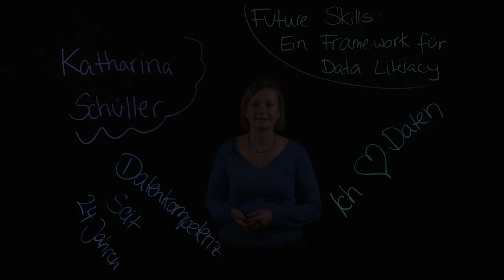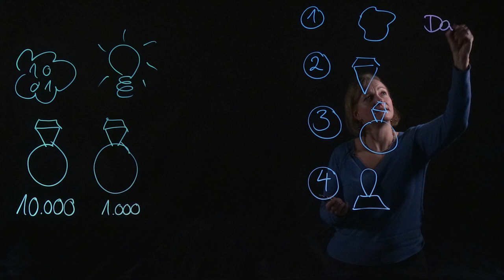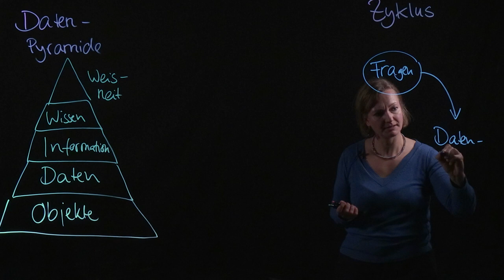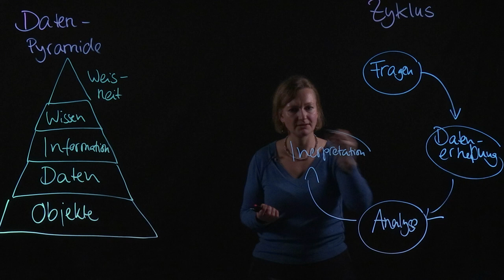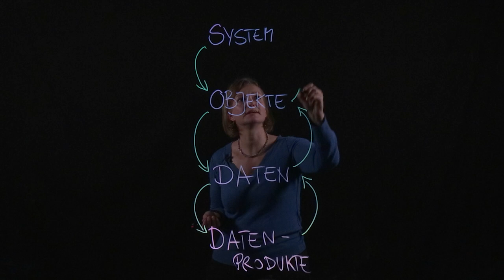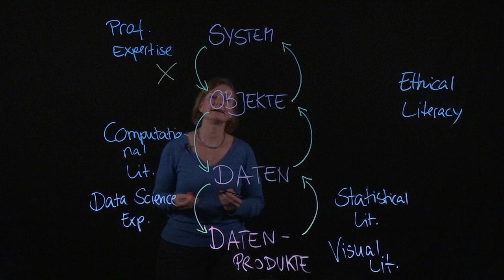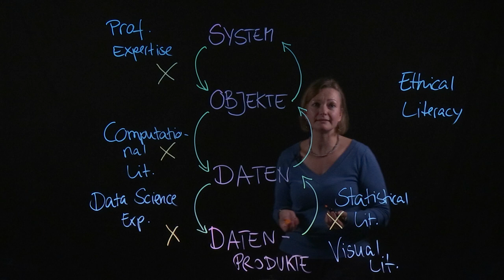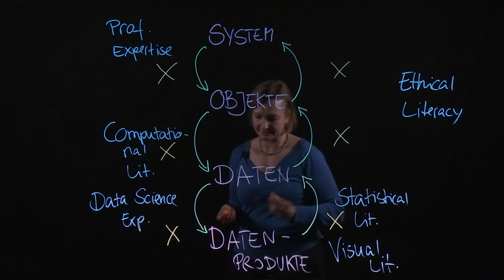Data Literacy - wie lässt sich aus Daten Wissen generieren? Ein Überblick von Katharina Schüller.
In diesem Video werden unterschiedliche Datenmodelle analysiert. Anschließend wird anhand eines Beispiels erklärt, wie sich aus gesammelten Daten Wissen generieren lässt. Am Ende des Videos wird das in der Studie “Future Skills: Ein Framework für Data Literacy” neu entwickelte Datenmodell vorgestellt und anhand eines Fallbeispiels aus der Realität tiefergehend erläutert.